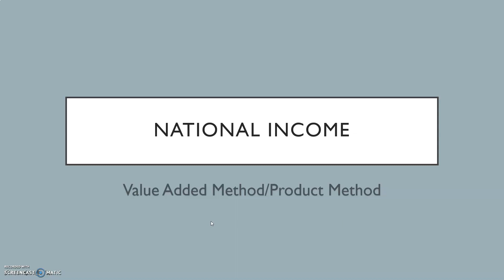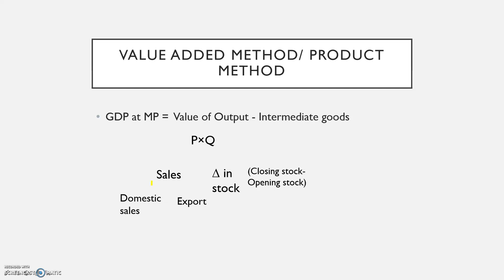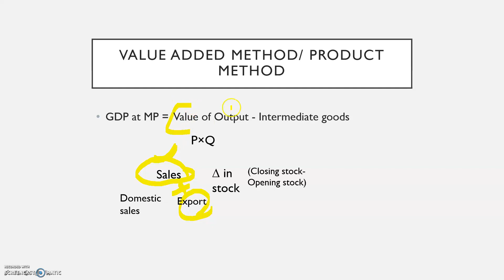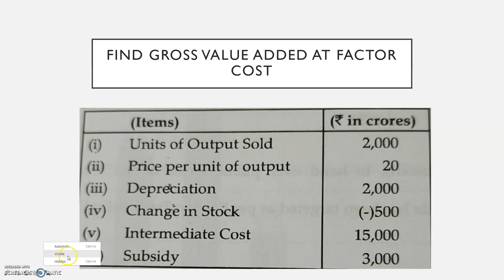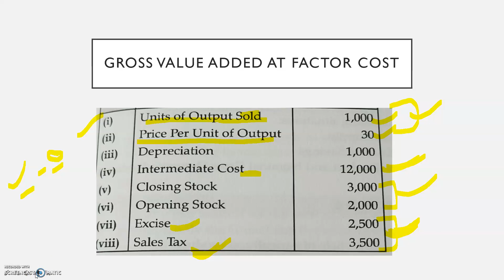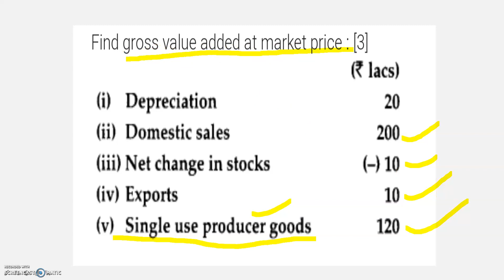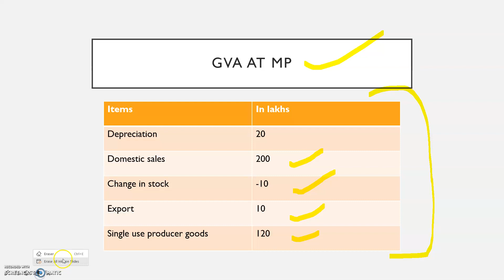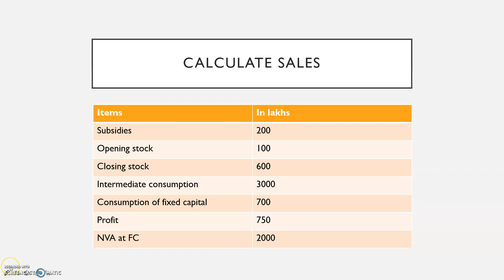Class 12| National Income| Value Added Method/Product Method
Class 12
National Income
Value Added Method Product Method